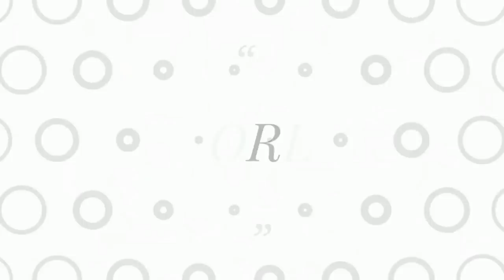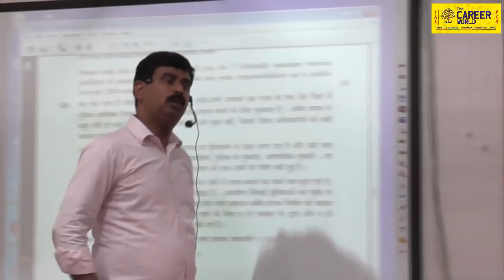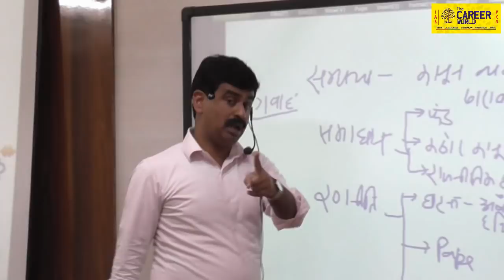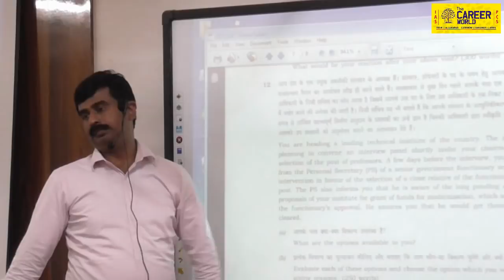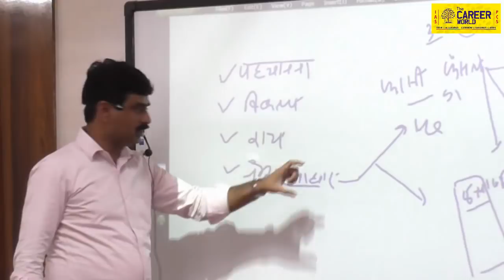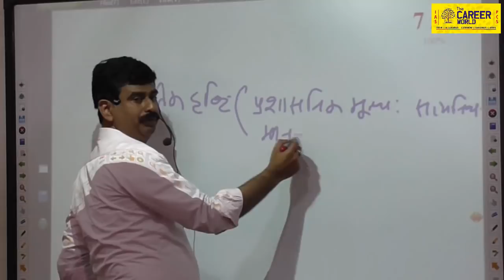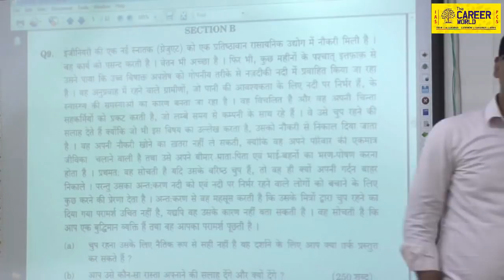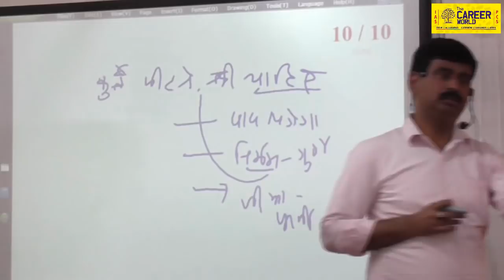ETHICS [ CASE STUDY ] STRATEGY ( PART 2 ) BY DEEPAK KUMAR [ IAS & UPPCS Knowledge Videos]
This is a Civil based institutes and we provide  useful videos for our  students to help and improve our strategy.
Yah video gs paper 4 ethics  case study . uppcs and ias ke vidhyarthi ke liye mahatvapurna hai  hamari sanstha uppcs .mppsc aur ias ke pariksharthi ke liye best &  important class video provide karate hai . the career world IAS and PCS.